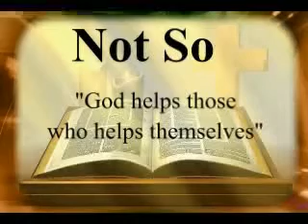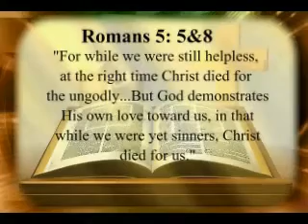Not So 4